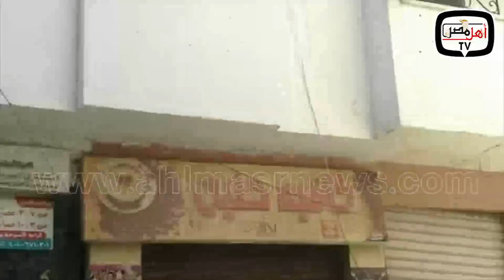أهل مصر | أهل مصر بموقع العمارة المائلة وأخلائها وكردون أمنى بأسيوط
أهل مصر - مؤسسة صحفية ترفع شعار مصر أولا ، تدعم مؤسسات الدولة وتدافع عن المواطن وتعرض حكاياته وتفاصيله وما ينقصه من خدمات
 نهدف الى تقديم خدمة صحفية حقيقية موضوعية دون تزييف أو تحيز ، نسعى لان تصل رسالتنا لأبناء وطننا المصري والعربي ، من المحيط أو الخليج، وهدفها رفع الوعي السياسي والثقافي والتواصل عبر وسائل مختلفة من أجل الدفع ببلدنا العظيم لتحقيق أهدافه الاقتصادية والتنموية